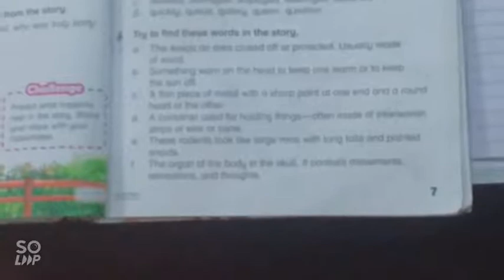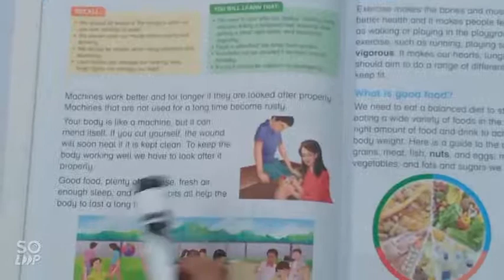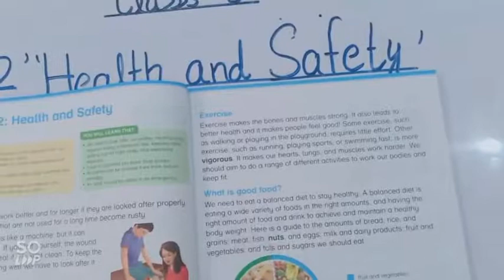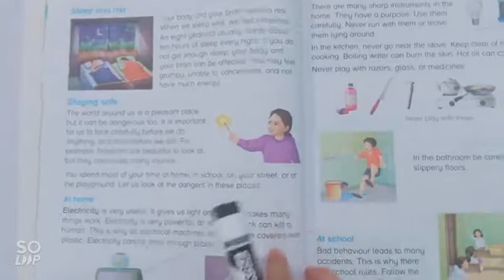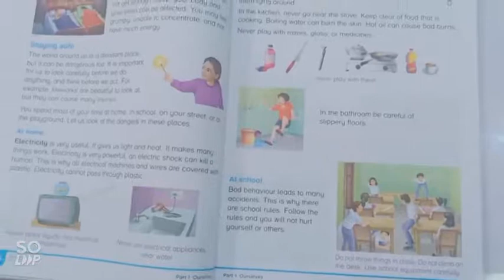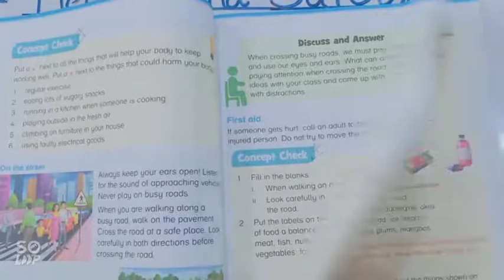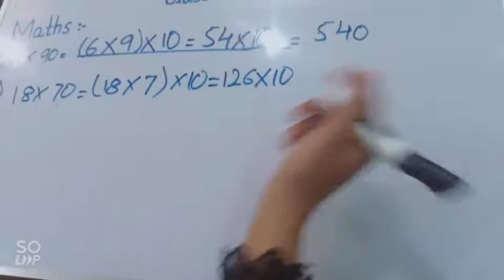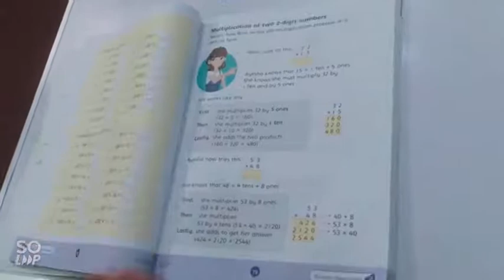CLASS 3 WEEK 2 DAY 3